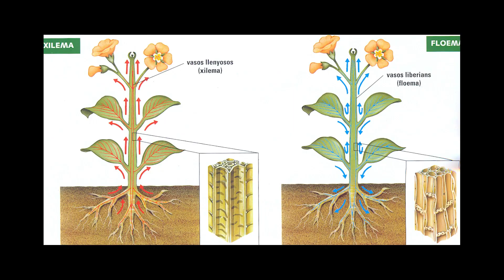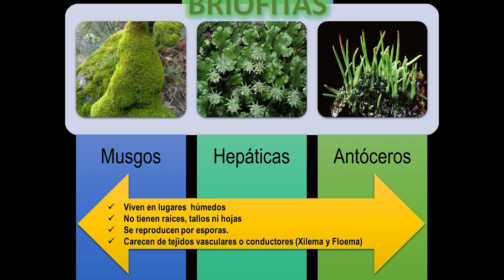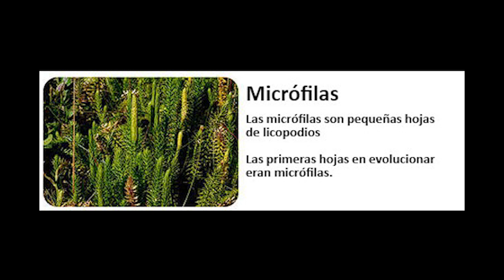Clasificación de plantas con flores y sin flores - Briofitas